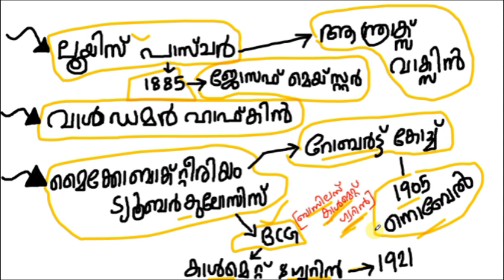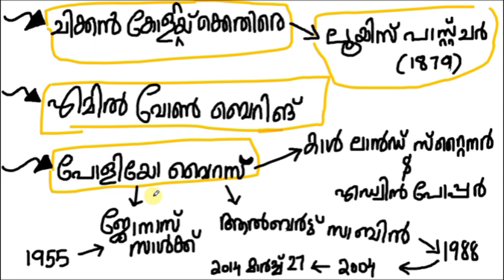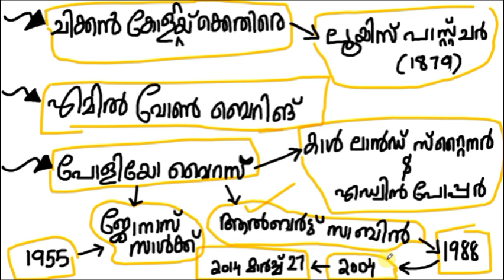KERALA PSC SCIENCE CLASSES |VACCINATION|മുൻകാല SCIENCE ചോദ്യങ്ങളിലൂടെ I തൊഴിൽ പ്രസിദ്ധീകരണങ്ങളിലൂടെ